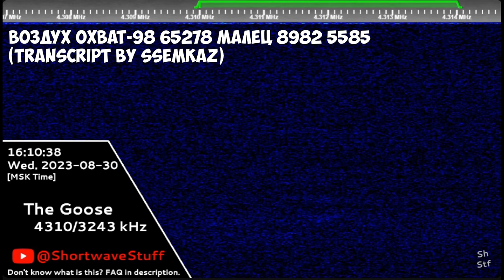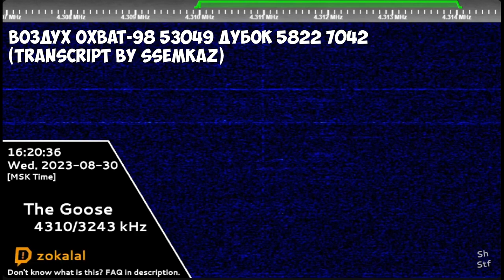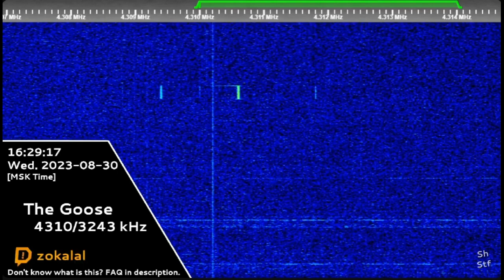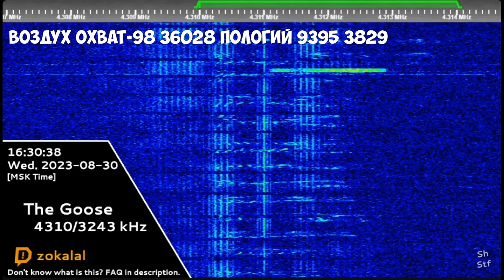The Goose | 30th August 2023 | Voice Messages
Timecodes:
00:00 - Воздух Охват-98 65278 МАЛЕЦ 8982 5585
01:34 - Воздух Охват-98 53049 ДУБОК 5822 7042
03:02 - Воздух Охват-98 36028 ПОЛОГИЙ 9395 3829
04:29 - Black Screen (Outro)
Hope you will enjoy! 😉